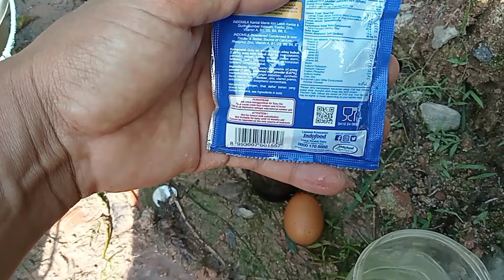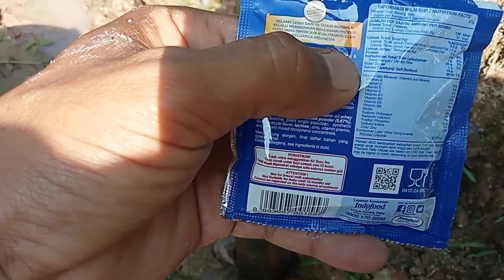pingin buahnya lebat diatas target ANTI RONTOK?wajib pakai PUPUK DOBEL POWER INI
Saat tanaman cabe memasuki vase generatif atau pembuahan tentu harus segera diberi nutrisi atau pupuk perangsang buah agar bunga bisa lebih lebat serta harus diberikan pupuk tambahan agar bunga dan buah yang dihasilkan tidak rontok,terutama saat cuaca ekstrim maka sangat wajib sekali untuk memberi nutrisi penguat bunga dan buah supaya tidak rontok.
Dalam vidio ini channel @88samsulorganik berbagi ilmu cara menjaga agar Bungan tetap nyantel sehingga bisa jadi buah sesuai dengan yang kita inginkan,yaitu dengan menggabungkan pupuk racikan sendiri dan pupuk yang dibeli ditoko agar menjadi pupuk SUPER POWER.
Semoga ilmu dari vidio ini bisa bermanfaat untuk sahabat taniku semua..

pupuk perangsang buah,pupuk Pelebat buah,pupuk anti rontok,nutrisi agar tidak rontok,cara agar buah cabe tidak rontok,cara agar buah cabe bisa lebat,cara merangangsang buah,cara mengobati daun cabe yang kriting,cara ampuh sembuhkan daun kriting,dk y garden, petani kreatif, penyuluh pertanian lapangan, mitra bertani tv, mitra pertanian channel,Bali organik tv, Nofrizal Official,belajar organik